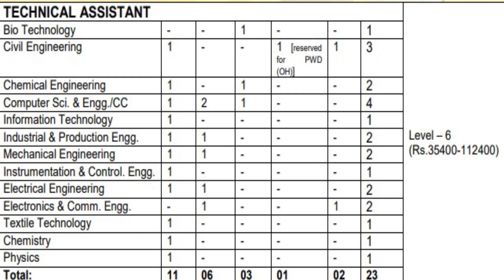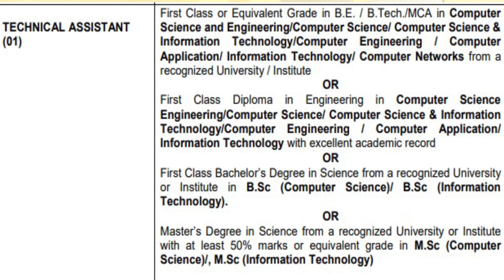NIT J Recruitment 2020 | Salary ₹34,800 | Any Graduate | Latest Jobs 2020 | Talk with Abdul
NIT Jalandhar Recruitment 2020 – National Institute Of Technology has announced an online notification for recruitment to the post of Technical Assistant, SAS Assistant, Junior Engineer, Senior Technician and other posts under Non-Faculty Posts. There are 93 vacancies are to be filled for this recruitment. Interested candidate can apply through online on or before 30 November 2020.

CHAMPIONSHIP CSIR UGC NET! A series of FREE MOCK Tests on Unacademy FREE Platform EVERY Sunday along with Paper Analysis By Top Educators. LIVE NOW.